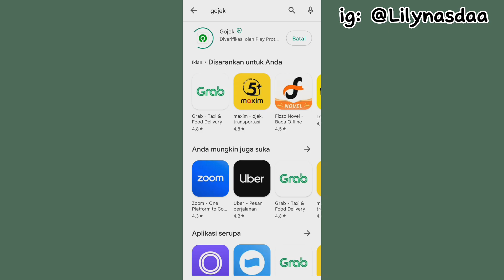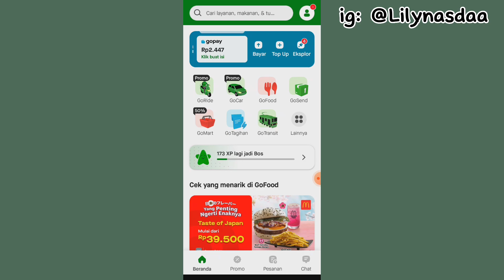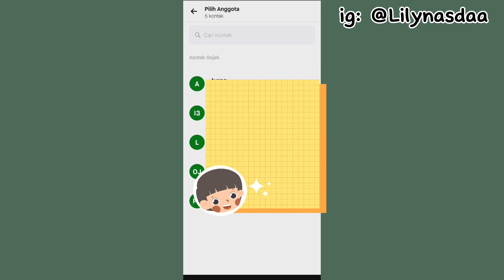Cara Chat Seseorang Di Aplikasi Gojek || Chattingan Lewat Aplikasi Gojek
Jadi divideo ini aku akan kasih tutorial ke kalian tentang yang lagi trend yaitu chat lewat aplikasi gojek 😍

Happy Watching🤗

•Record: Realme C35
•Thumbnail: Capcut
•Editing: Capcut